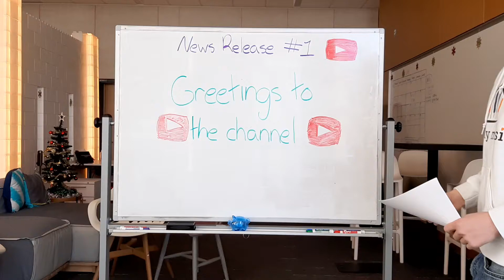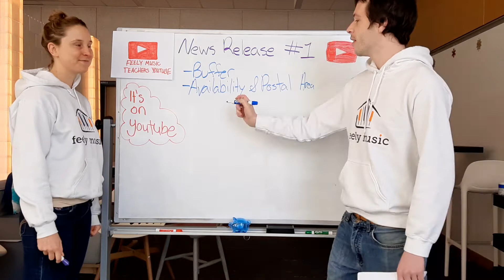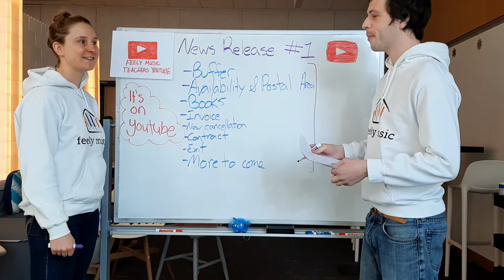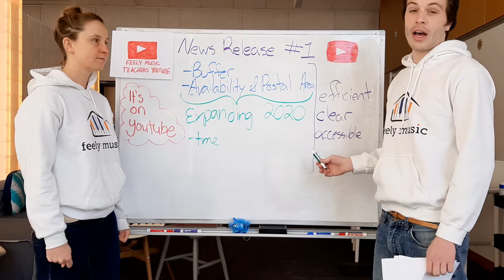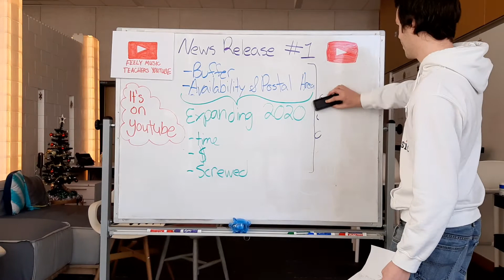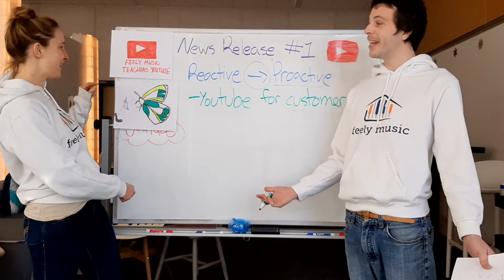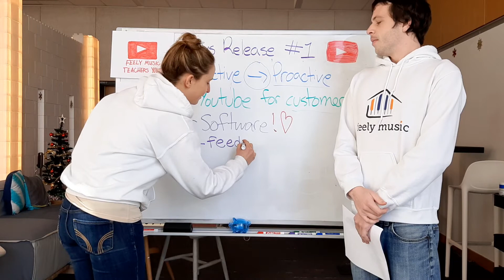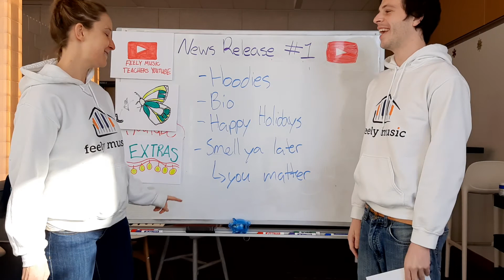Feely Music - News Release (2019)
News Release 2019 December 12 - Feely Music

0:25- Intro
0:26-  Introduction to Feely Music Teachers Youtube
1:10- What is in the Feely Music Teachers Youtube
1:49- Outline on Teacher Buffer, Availability, Books, Invoice, Cancellation, Contract and Exit outlined and reviewed
4:59- Why Youtube?
6:43- Why should teachers care about Youtube during our expansion?
9:10- Why are our teachers screwed?
9:40- Reactive to Proactive - Youtube clients, Software, Feedback
15:10- Extras, Merry Christmas, Hoodies and Biography questions

This playlist is intended to follow the guidelines of this:
-Providing engaging videos with interactive design
-Length of 10:00-20:00